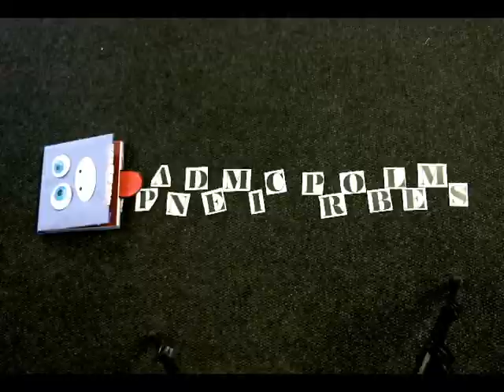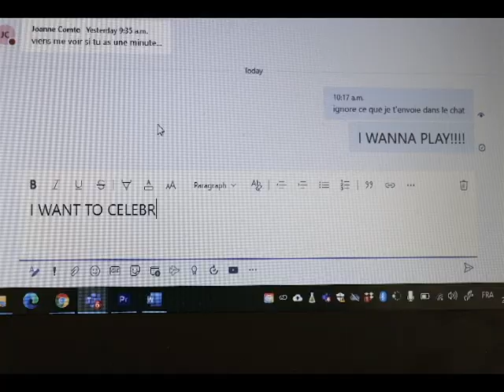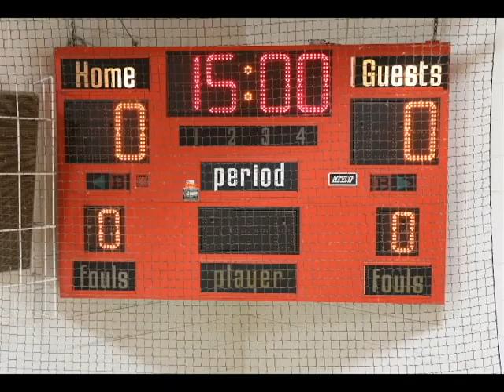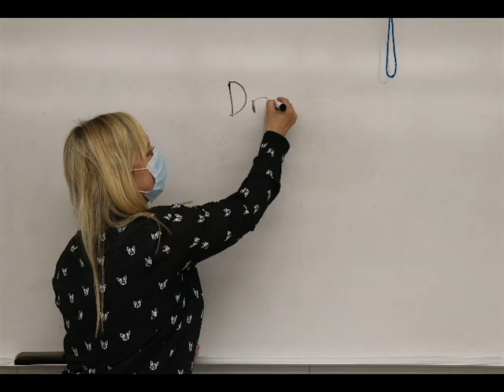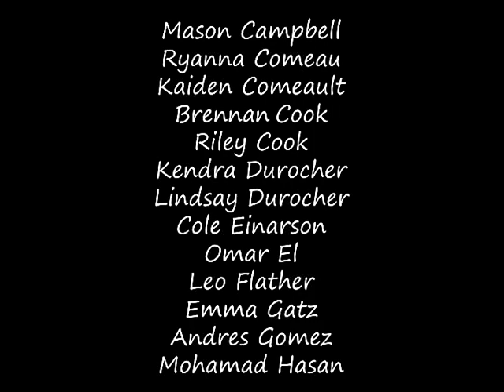CSNC Grad 2021 - I wanna play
That staff of Collège St. Norbert Collegiate send off the grads of 2021.